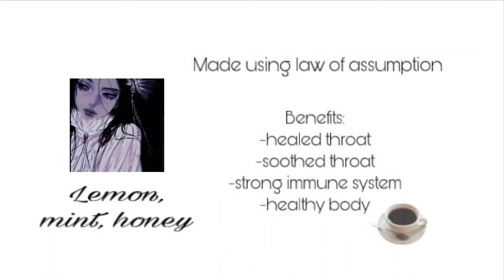𝐿𝑒𝓂𝑜𝓃, 𝓂𝒾𝓃𝓉, 𝒽𝑜𝓃𝑒𝓎 | Heal a sore throat subliminal